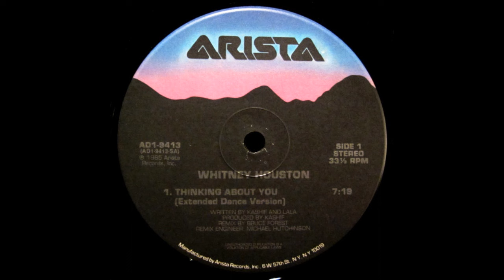Thinking About You (Extended Dance Version) - Whitney Houston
remixed by Bruce Forest

My specs:

Recorded using a Pro-Ject Debut Carbon EVO turntable with Acryl-It platter, record clamp and AT VM540ML cart. All records are cleaned on a VPI 16.5 with Adobe Audition CC used for recording and processing with clicks removed manually.